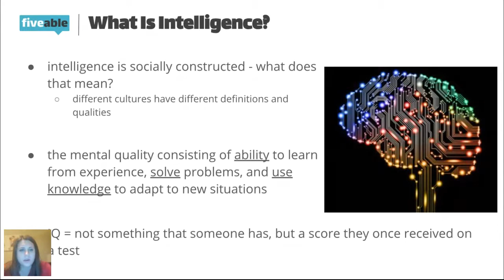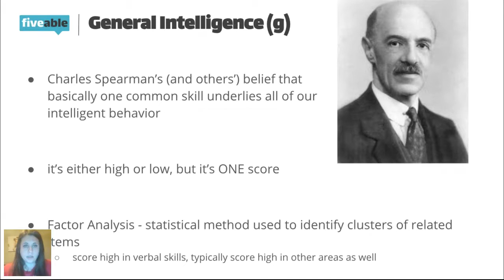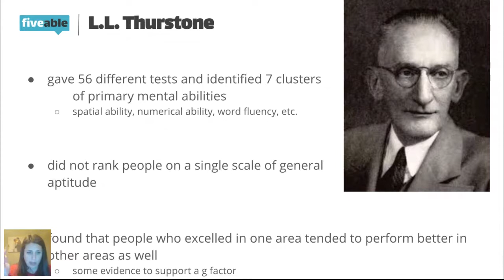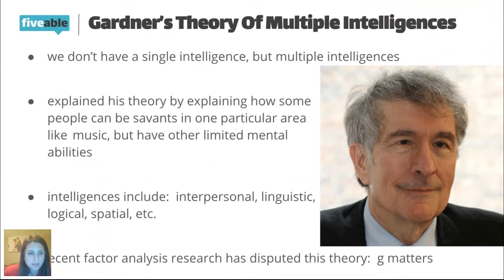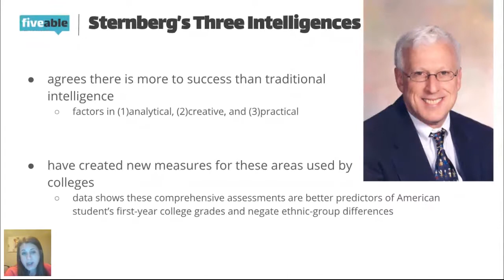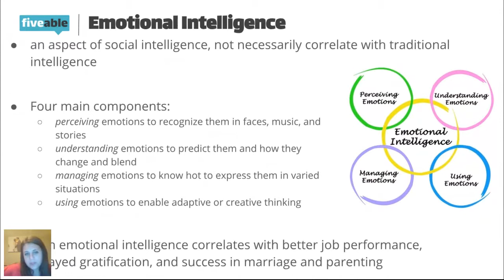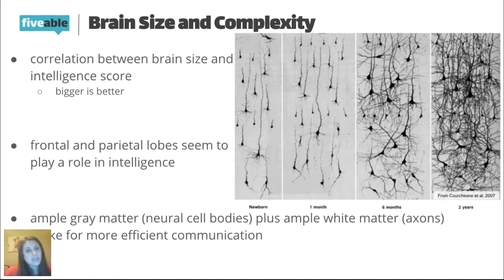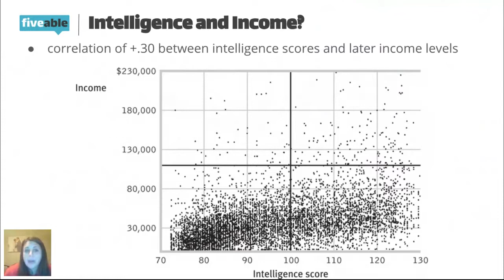AP Psych: Unit 11 Theories and Types of Intelligence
Psychologists explore biological, cognitive, and cultural factors to explain human behavior and development. 🧠

Browse AP Psychology exam prep resources including unit reviews, big ideas, free response help, and practice questions.